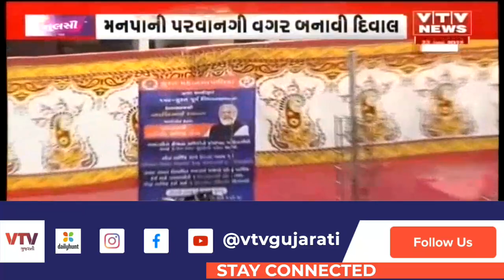Surat ના ધારાસભ્ય અરવિંદ રાણાની મનમાની, મનપાની પરવાનગી વગર જ ઉભી કરી દિવાલ | VTV Gujarati